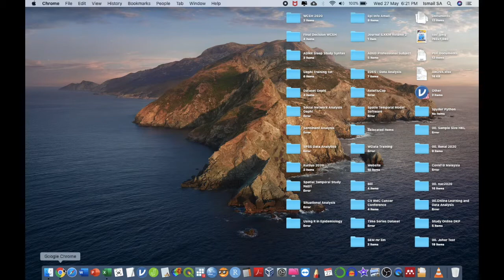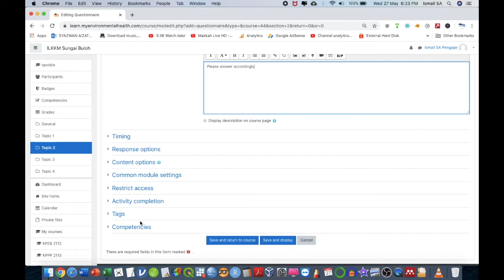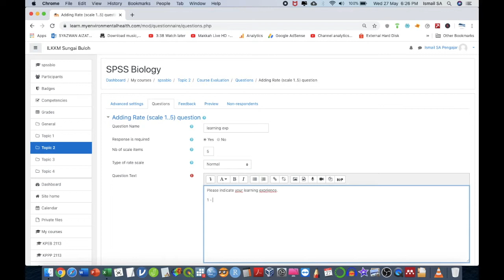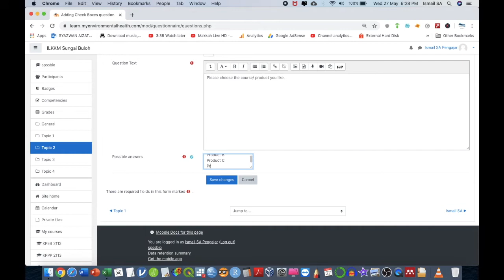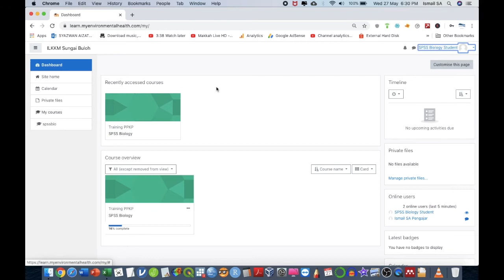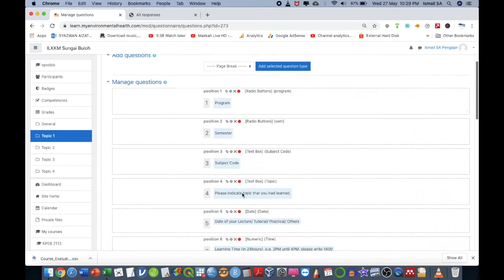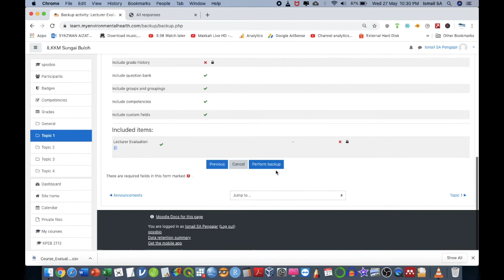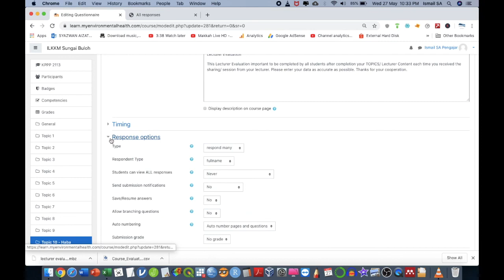How to create online questionnaire in moodle | Teacher course educational evaluation | S1E8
This video help you as teacher to set an online questionnaire especially for evaluating the course or educational material. This plugin available in Moodle Website. How to Create an Online Course Website , LMS - Learning Management System, CMS Content Management System, Educational Website Like Udemy using Moodle E-Learning and eCourse Website. Season 1 (Installation and Setting Up Account in Moodle). You can refer to shortcut in the last part of the description of this video.

-Admin Kajidataonline-

Time Stamp/ Skip/ Shortcut
8:48 = Dummy account testing
9:43 = How to download online questionnaire responses for analysis
10:46 = How to share/ restore the created evaluation form